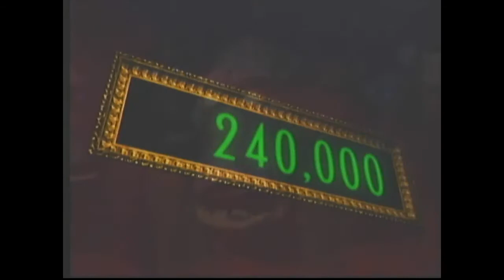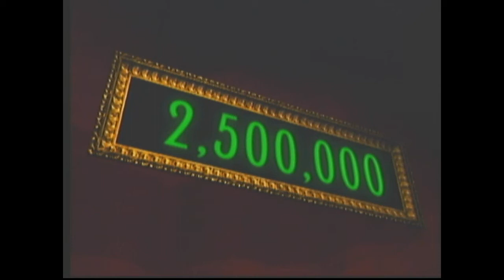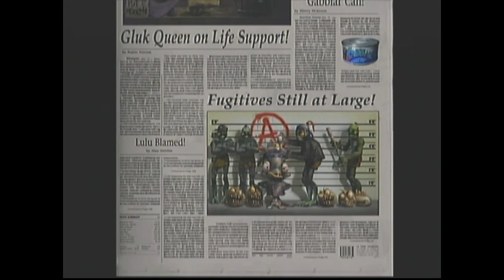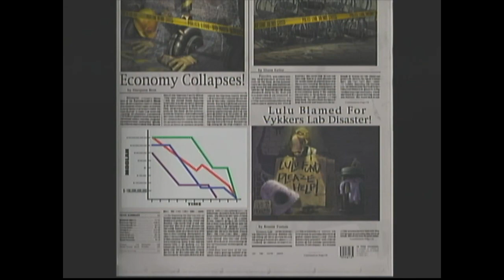Munch's Oddysee Labor Egg Storage And Vykker Suites (Good Ending)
recorded on Xbox